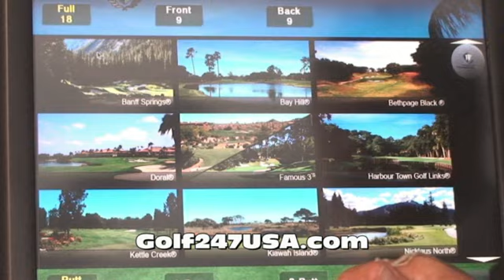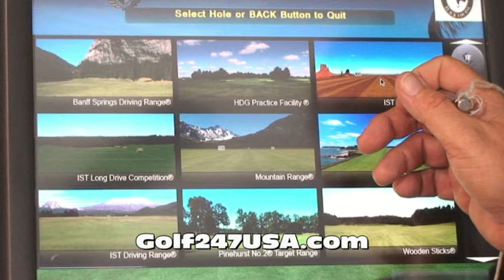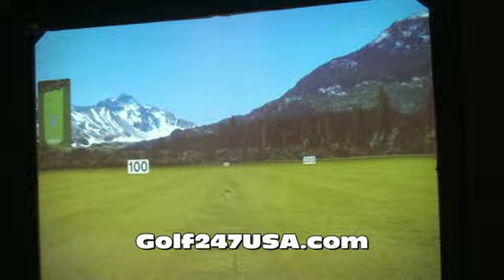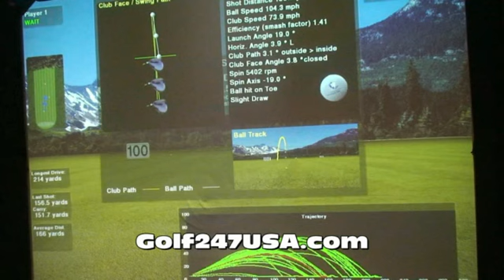Long Island New York (NY) Golf Lessons -- Indoor and Winter Golf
is a Long Island New York (NY) golf lessons teaching company based out of Nassau and Suffolk County New York.

Indoor Golf lessons are held at Golf and Body in Huntington New York, a recognized PGA facility. Lessons are also available in Freeport, NY.

Hugh McIvor, from Scotland the home of golf is the owner and a certified EGTF (European Golf Teaches Federation) Master Teaching Professional.  Hugh is also a certified TPI (Titlist Performance Institute) Golf Fitness Professional.

If you are in Huntington, Huntington Station, Dix Hills, Commack, Freeport, Merrick, Northport, East Northport, Elwood, Greenlawn, Oyster Bay, Syosset, Cold Spring Harbor, Woodbury, Bethpage, Plainview, Melville, Farmingdale, and other Nassau and Suffolk areas Golf247usa.com has a facility for you.